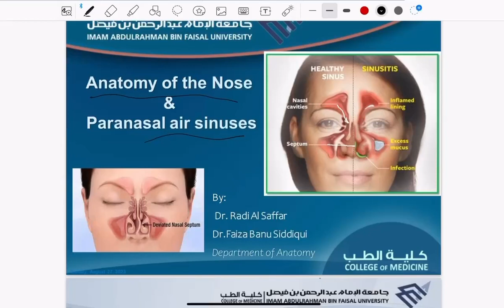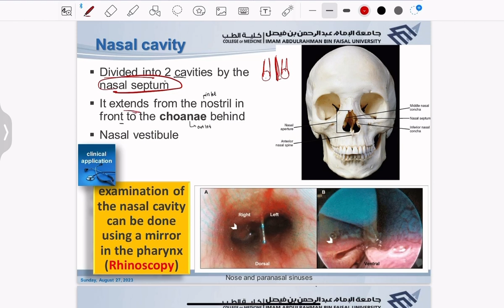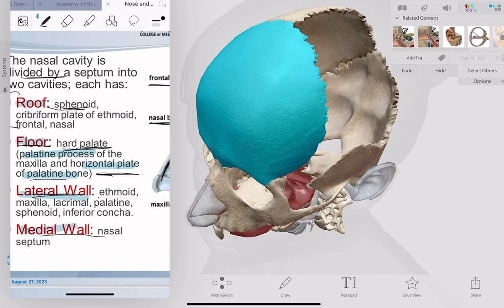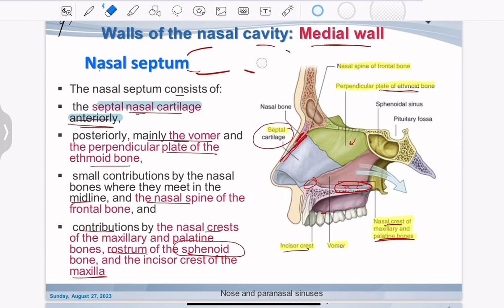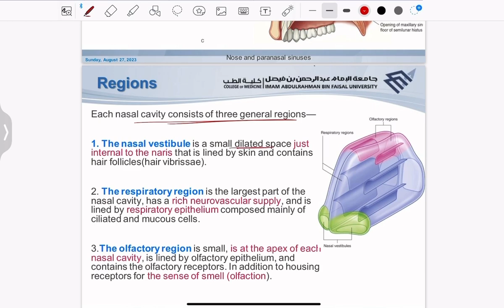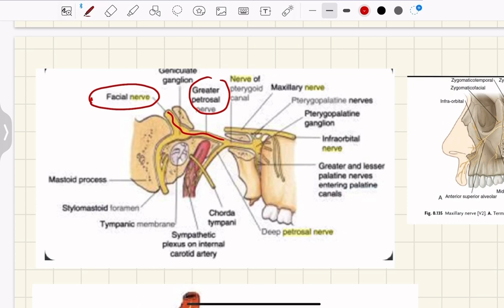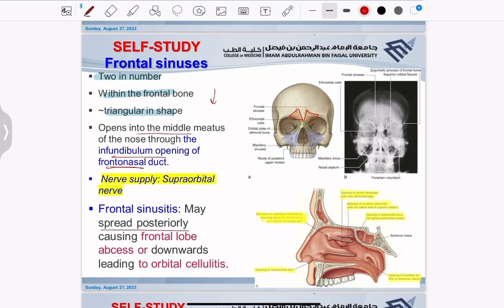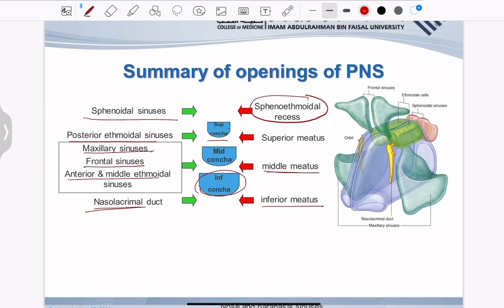Anatomy of the Nose and Paranasal air sinuses